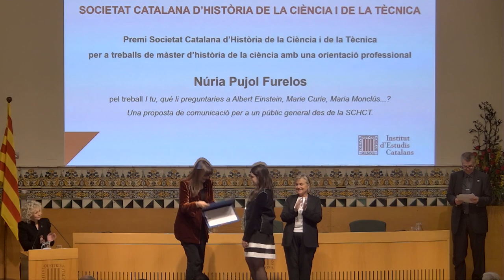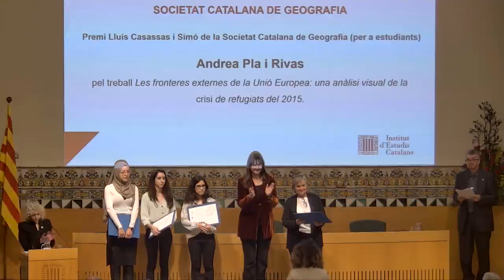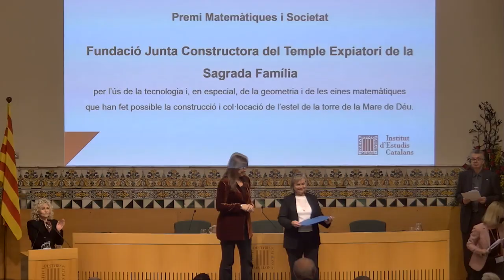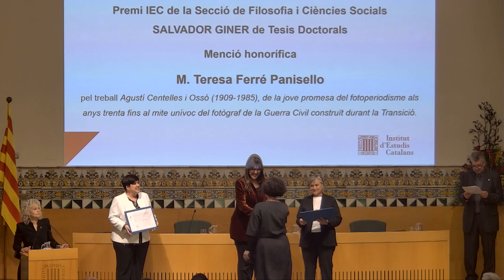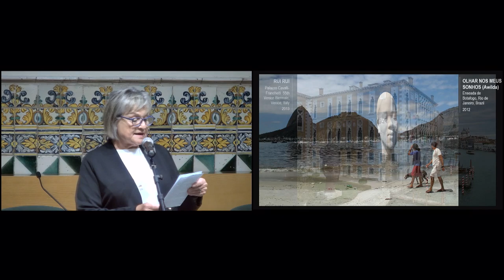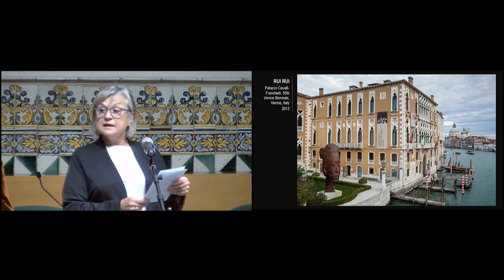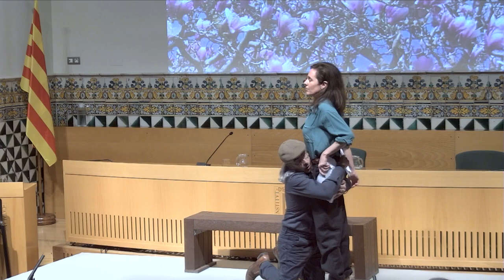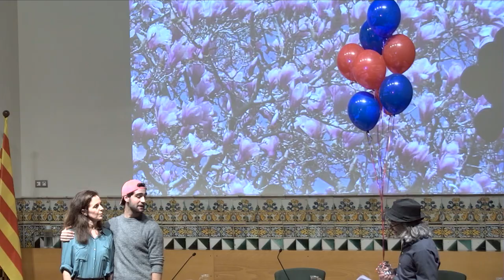Acte de lliurament dels Premis Sant Jordi 2022 de l'Institut d'Estudis Catalans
El dia 22 d’abril, a dos quarts de dotze del migdia, la Sala Prat de la Riba va acollir l’acte de lliurament dels Premis Sant Jordi 2022 de l’IEC, que va ser conduït per Mònica Terribas, periodista i membre de la Secció de Filosofia i Ciències Socials de l’IEC.

Teresa Cabré, presidenta de l’Institut, va obrir l’acte, acompanyada de la presidenta del Parlament de Catalunya, Laura Borràs, i de la resta de membres de l’equip de govern de l’IEC. Tot seguit, es van proclamara els premis i les borses d’estudi d’enguany i es van lliurara els diplomes corresponents. També es va fer una lectura dramatitzada de l’obra inèdita de Mercè Rodoreda El parc de les magnòlies.